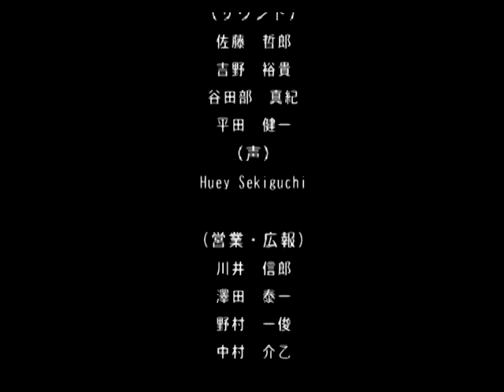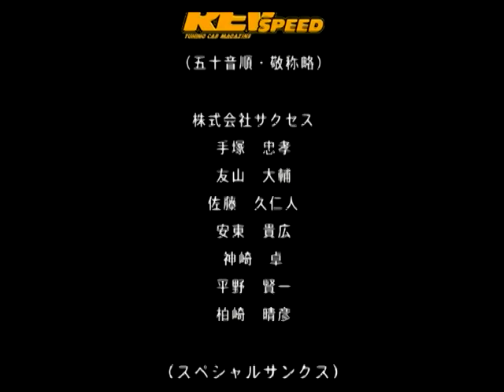まげつけ 「まげつけMAPサンプル劇場」をプレイしてみた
PS2用ソフト、まげるつけるはし～る 俺☆デッドヒートのサンプルゲーム「まげつけMAPサンプル劇場」をプレイしてみました
個人的にサンプルゲームの中で一番好きなストーリーですが、最初のライバルカーのあの異常な速さは何度プレイしても好きになれません
制作者は最初と最後のライバルカーの難易度を間違ってしまったのかと疑いを掛けたくなる程です
そして、それに追い討ちを掛けるかの様なマイカーのいきなり滑り出す不安定な挙動……
あの2つさえ無ければ最高のサンプルゲームだったのになぁ……